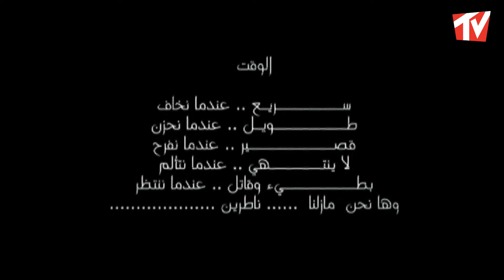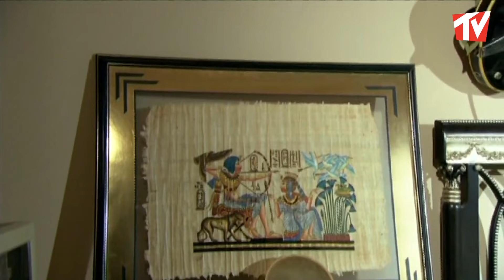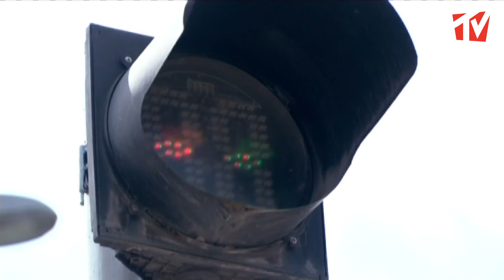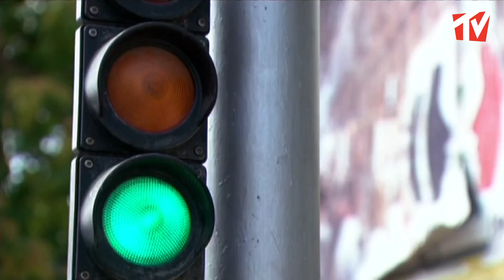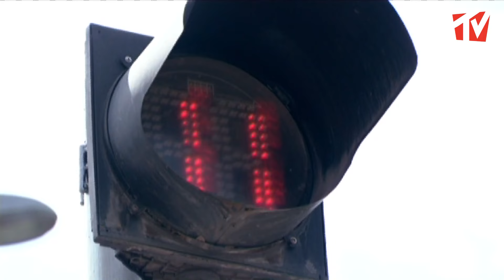مسلسل ناطرين الحلقة 17 - مريض توحد حب بنت الجيران الحلوة وعرض عليها الزواج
مسلسل ناطرين

مجموعة قصص اجتماعية اعداد خالد حيدر ومروان قاووق تأليف مجموعة من الكتاب واخراج تامر اسحاق
بطولة مجموعة من النجوم منهم
سامية جزائري
طلال مارديني
جمال العلي
اندريه سكاف
هيا مرعشلي
رنا الابيض
امانة والي
يزن السيد
لينا دياب
صفاء رقماني
رنا جمول
فاتح سليمان
تولاي هارون
ميرنا شلفون
واخرون